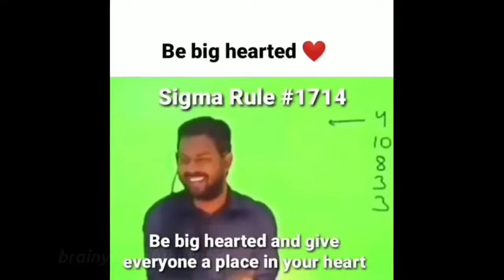Sigma Rules Compilation 🔥🔥 | Sigma Attitude Rules | Sigma Rules Male | Sigma Indian Rules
uploading this video coz motivation and a right attitude can help you achieve success